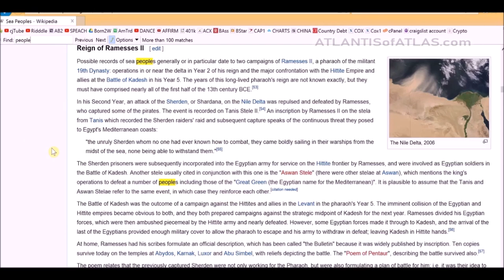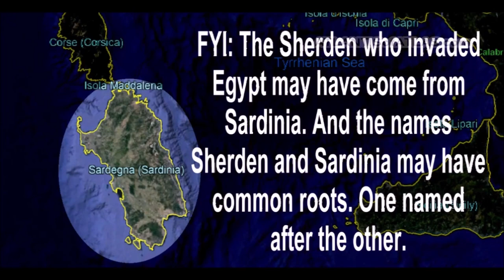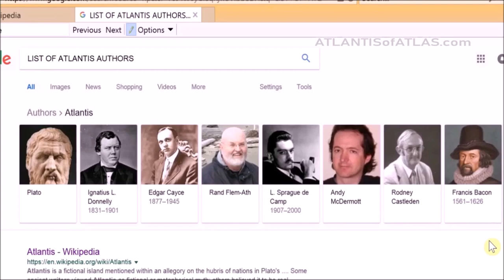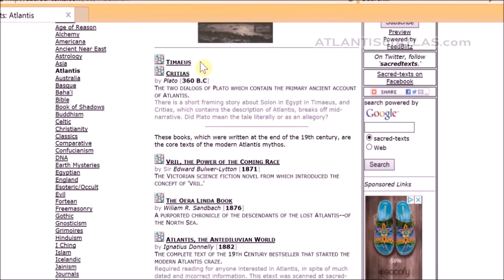ATLANTIS Part 1: DESCENDANTS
Where did the Atlanteans end up?